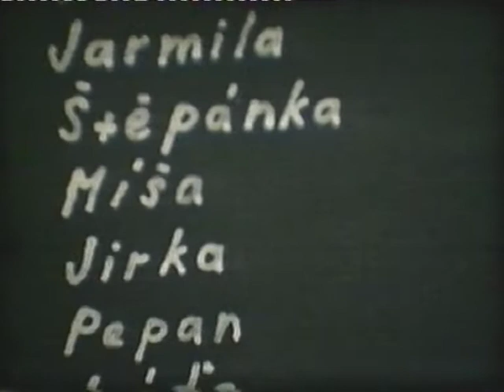Milan Kohout, Kocour 1983, "The Second Culture" ,Miroslav Capek, Jiri Dvorsky, Milan Kohout a dalsi